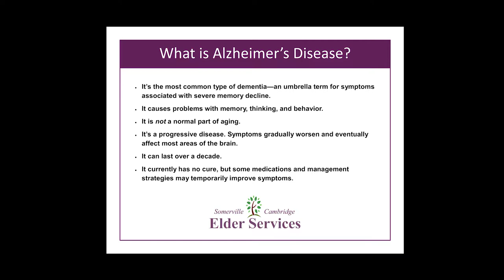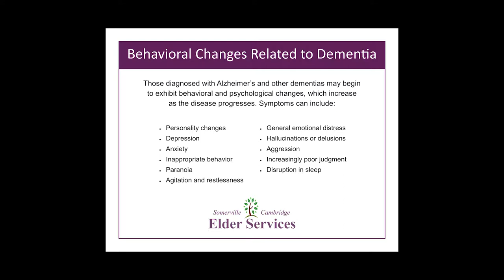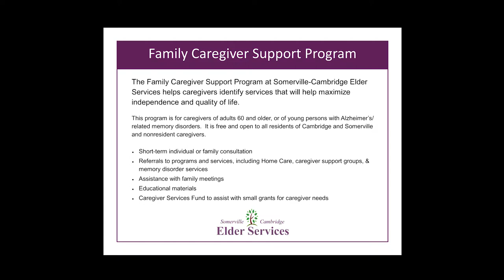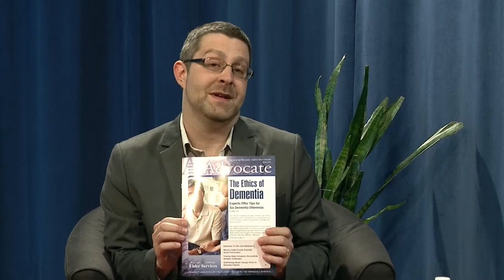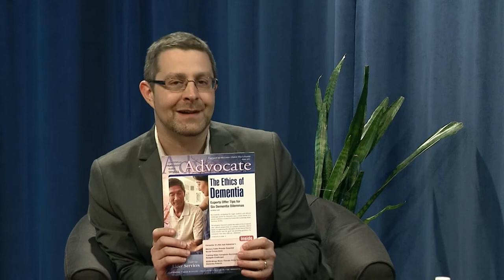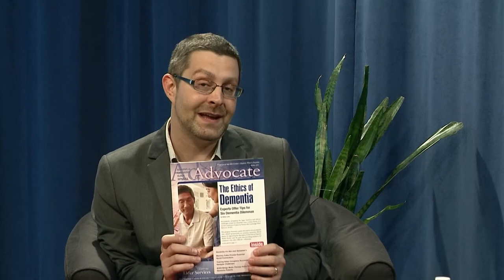Aging Well | June 2017